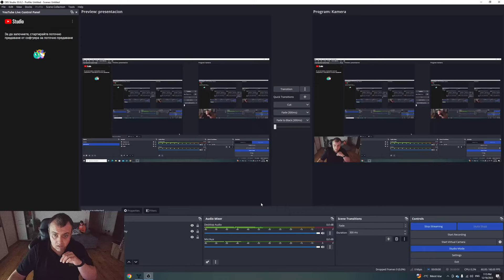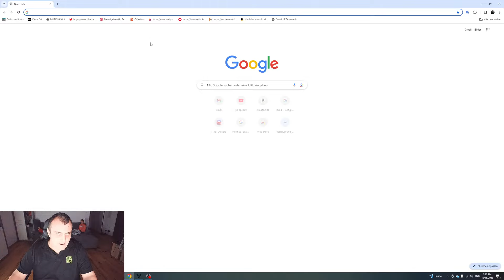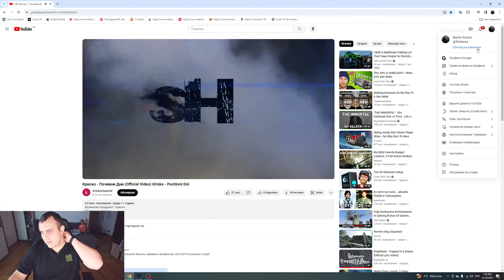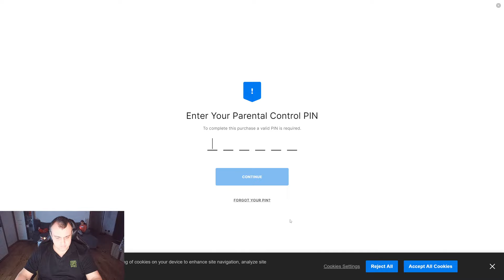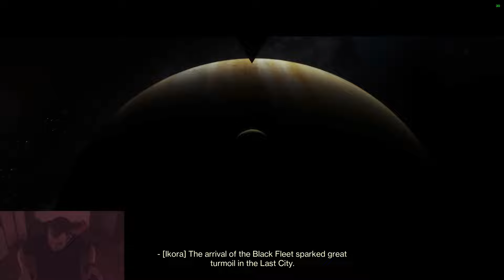Lets Play It Out Destiny 2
Me and my girfriend plays together on PC and PS5.